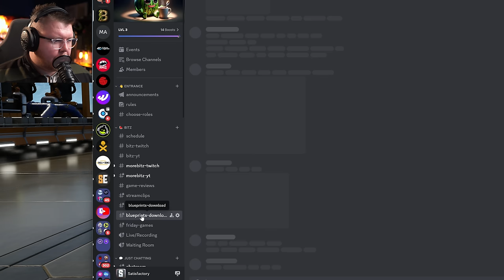Recording This Was A Nightmare.. In Satisfactory